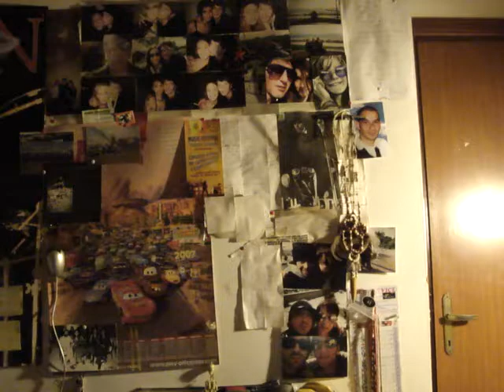{Così Celeste}Zucchero by ღஐღ G.S. ᶏ Ḿ oder ϗ a ღஐღ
A Gentile Richiesta Di Una Persona Importante un'Altra Mia Esibizione del Grande Zucchero.
E' una Cosa Mia Voler Condividere Ogni Cosa con Tutti di Me...
In questo Caso,l'esercitarmi con Canzoni Indimenticabili di Grandi Miti con il Karaoke.
Mi Serve per il problema alle corde vocali,che putroppo ho!!!
Ma mi serve soprattutto per Dedicare Me stesso con la Magia della Musica all'Ispirazione DEA dei Miei Pensieri e a Tutti Voi,
con la Speranza che venga preso come un gesto d'Amore verso Chi è in Grado di Capire e. Riceverlo da Parte Mia!!!
Con Tutta la Mia Anima.
ღஐღ G.S. ᶏ Ḿ oder ϗ a ღஐღ